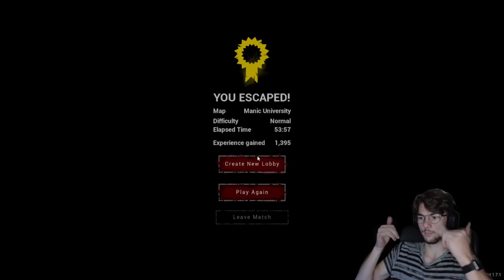WE STOLE EXAM ANSWERS || Lunch Lady ft. MagicPianist & Futhrak